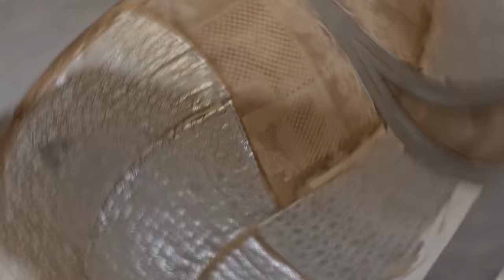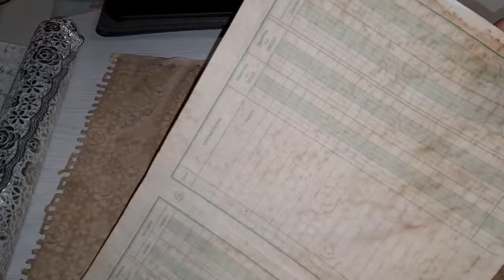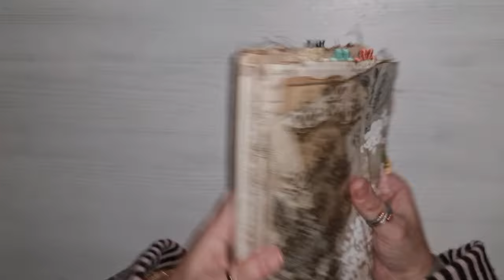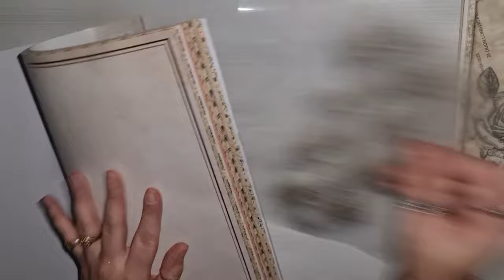😲🌹{Bricole & Papote} On fabrique une couverture d'un Journal sans couture en Toile Cirée !! 👍🏼😘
💐 Enfin de retour avec un petit Journalisons Ensemble...
Aujourd'hui on fabrique la couverture de mon Journal, avec de la toile cirée transparente ! Oui, oui !

Allez, trêve de blabla, c'est parti ! 😉

Bon visionnage ! 😘

- ♥️♥️ Colle en stick efficace et pas chère ! :

Ou sur Instagram :
celedreencrafts